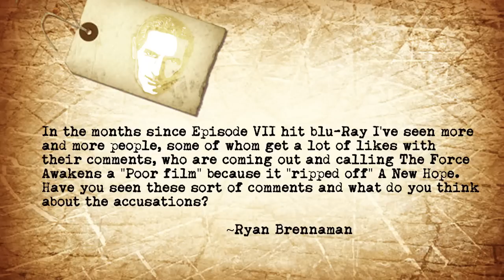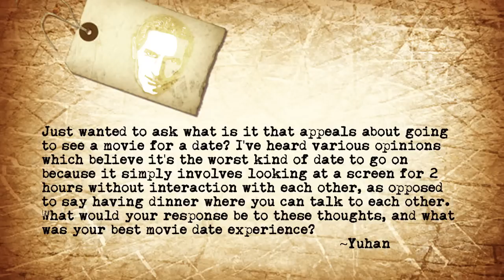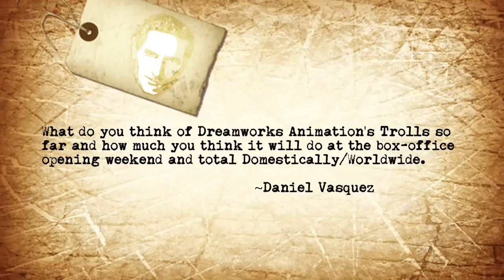The John Campea Podcast - WB Games Bribes, Pokemon Go Movie?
On this episode of The John Campea Podcast (recorded Wednesday July 13th 2016) John talks about the following:

 - WB Games pays some YouTube reviewers
 - Pokemon getting a movie in development
 - Movies as dates
 - Batman's role in Suicide Squad